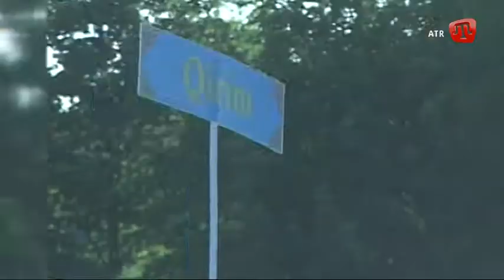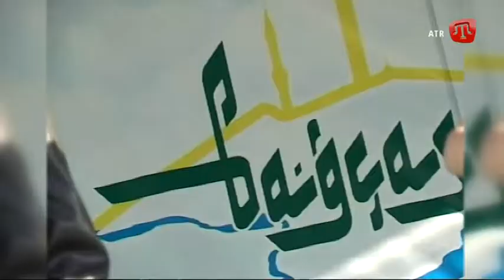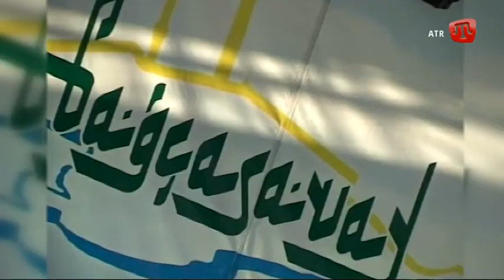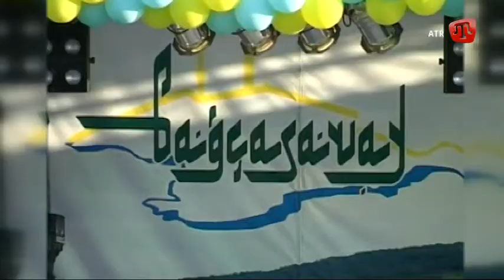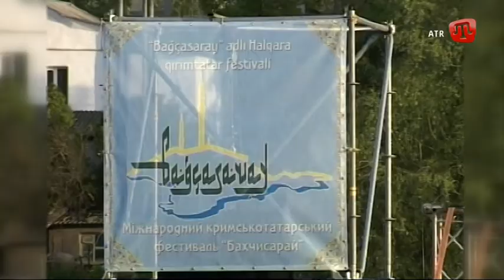ФЕСТИВАЛЬ В БАХЧИСАРАЕ-1 2008г./Crimean Tatar TV Show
BAĞÇASARAY FESTİVALİ-1  2008s.